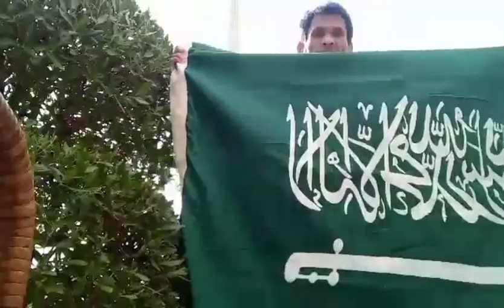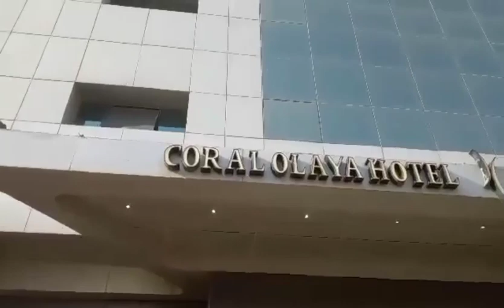Fixed New Seventh Flag and Led lights in Coral Olaya Hotels